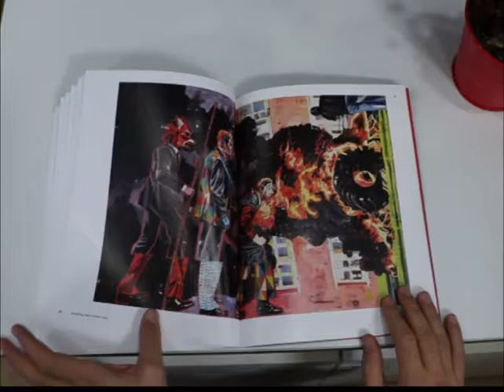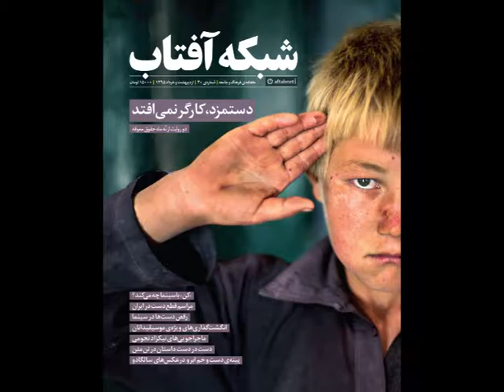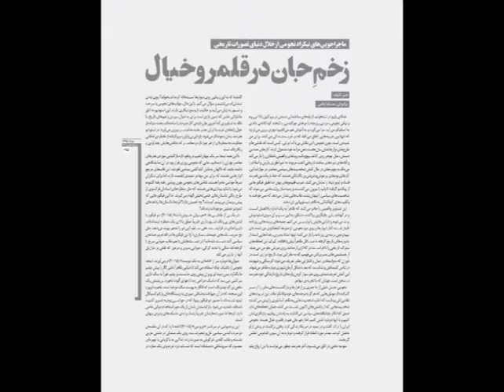معرفی مطالب گروه هنرهای تجسمی «شبکه آفتاب» سی‌ام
نیکزاد نجومی، که به گفته‌ی برخی منتقدان سیاسی‌ترین نقاش ایرانی است، سال‌هاست که در آثارش روابط قدرت و مناسباتی را به نقد و چالش می‌کشد که قادر است بر تمام شئون زندگی شخصی و اجتماعی انسان سایه بیفکند؛ مناسباتی که مرز ندارد و در گستره‌ی جهانی به سیرکی می‌ماند که رنج مردمان و چرخه‌ی سرمایه را قدرت بخشیده است. او گرچه در بعضی آثارش به موتیف‌ها و اشکال مرتبط به نگارگری ایرانی ارجاعاتی داشته است اما این معادلات قدرت را تنها در جغرافیایی خاص جست‌وجو نمی‌کند؛ تنها قصد دارد حضور همه‌جانبه‌ی آن را به رخ بکشد و آسیب‌هایش را ردیابی کند. او تحصیلات و زندگی و کار خود را در امریکا در بحبوحه‌ی توجه و بازارگردانی جریان‌های اکسپرسیونیسم انتزاعی و آثار کمینه‌گرا سپری کرده است اما به رنگ و سلیقه‌ی بازار رایج درنیامده و همچون نقاشانی چون مارک تنسی، که خود را متأثر از او می‌داند، در مقام نقاشی فیگوراتیو با مضامین سیاسی روزگار سختی را گذرانده است تا بتواند توجه و نگاه منتقدان و فضای هنر را به خود جلب کند و جای خود را بیابد. نیکزاد نجومی با آمیزه‌ای از طنزی تلخ و گزنده و جدیتی متعهد و آرمان‌گرا، لجوجانه و با مداومت کار کرده است و در ضرورت پرداختن و نقد خشونت و قدرت همچنان در آثارش «صدای آژیرها به گوش می‌رسند». در سی‌امین شماره‌ی ماهنامه‌ی شبکه آفتاب به زندگی و آثار این هنرمند پرداخته‌ایم.